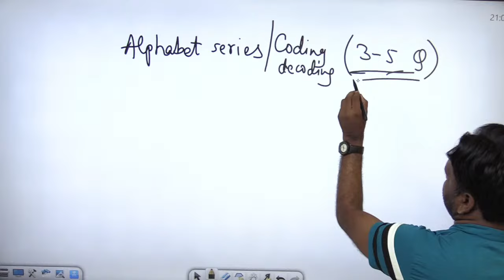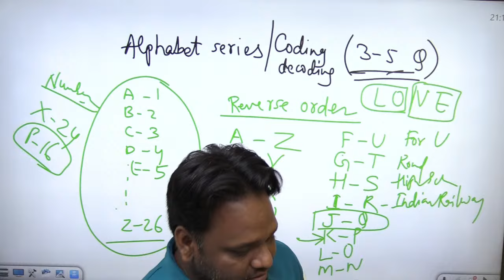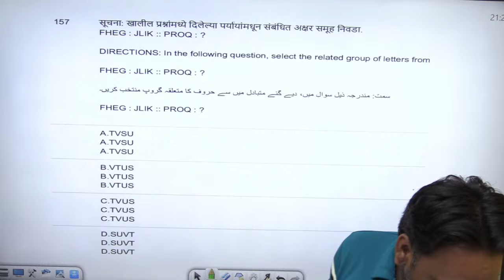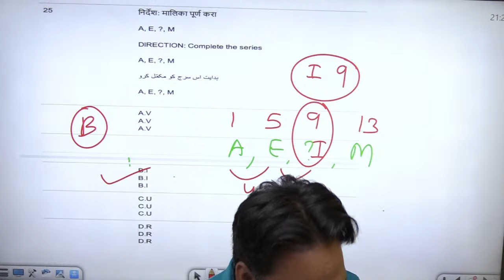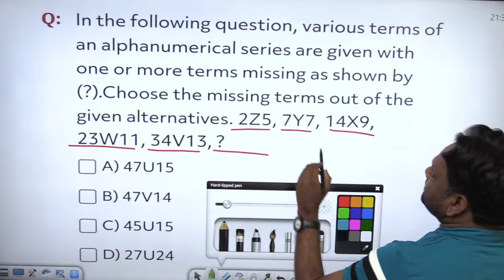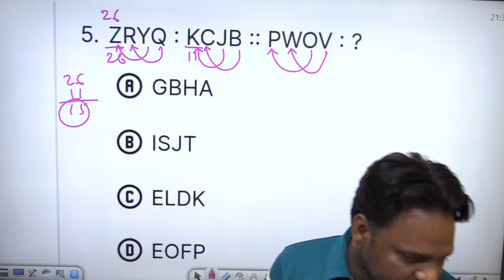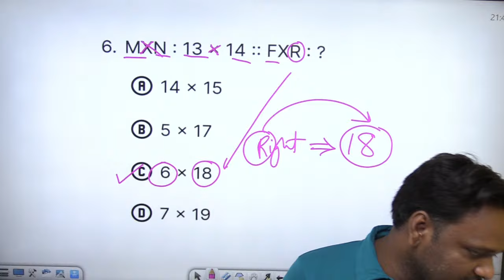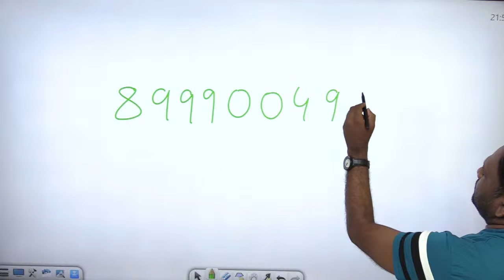TAIT REASONING .LECTURE 2 .TAIT EXAM 2024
Maha-Tet Exam Date 2023-24
Tait exam date 2024, Tait syllabus 2024
tait paper pattern 2024, maha-Tait 2024
Maha-Tet Paper Pattern 2023-24
Maha-Tet syllabus 2023-24
Maha-Tet Maths Syllabus
Maha-Tet Science syllabus